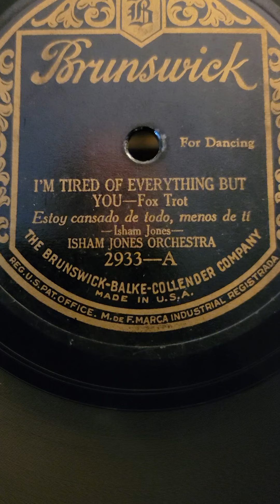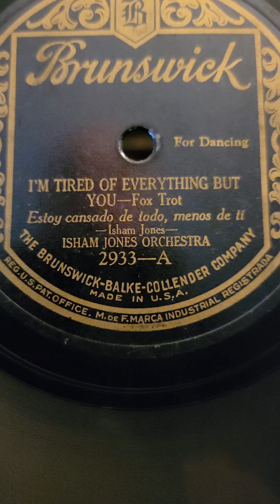I'm Tired of Everything But You - Isham Jones Orchestra Brunswick Records #2933 1925 (Light Ray)